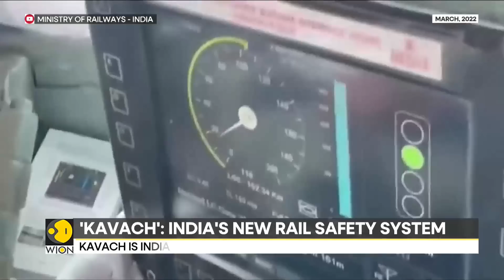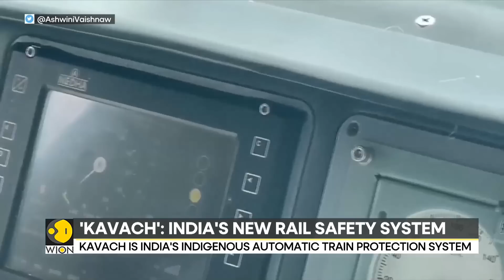Odisha Train Tragedy: Indian Railway officials claim 'signaling issues' caused tragedy | WION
As India grieves its worst train disaster in 28 years condolences have been pouring in from different parts of the world. At least 294 people were killed and over 1000 injured in an accident on Friday, June 2, after an accident involving three trains. The horrific accident happened when the Shalimar-Chennai Central Coromandel Express, headed toward Chennai, derailed. It collided with a goods train on the adjacent track, causing the rear carriage of the Coromandel Express to veer off onto the third track. The Bengaluru-Howrah Superfast Express, coming from the opposite direction on the third track, rammed into the derailed coaches.